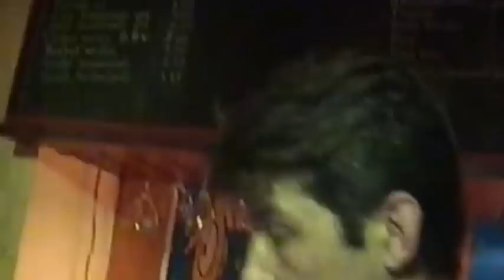Atomic Bitchwax with Ed Mundell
The original Atomic Bitchwax with Ed Mundell playing at "De Gloppe" in Leeuwarden, Netherlands on 19th July 2003. This was supposedly one of the last concerts with Ed. This is all the video I have from the concert. I also have the full concert on a stereo audio recording, so the plan is to upgrade the audio to stereo. Some day...